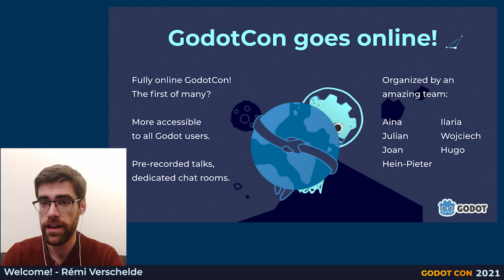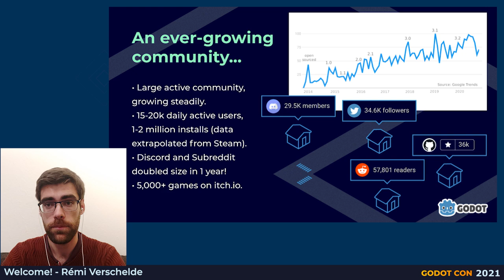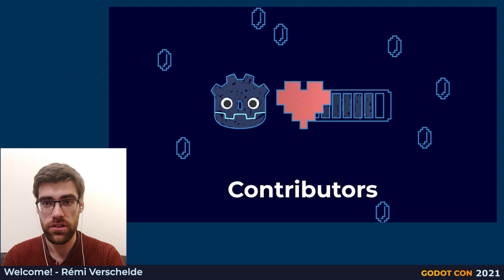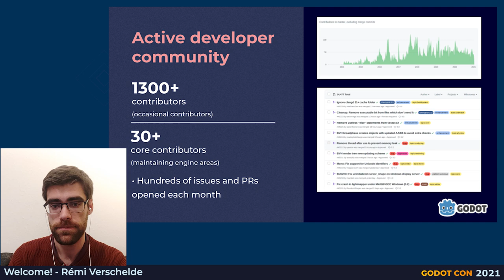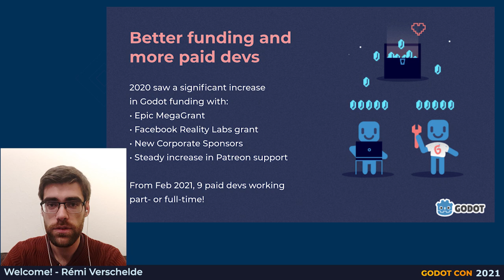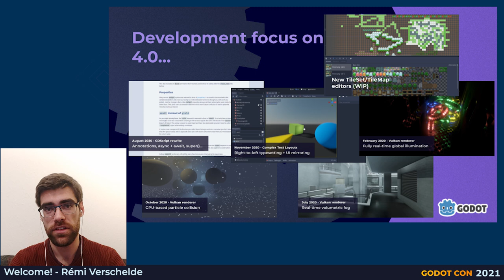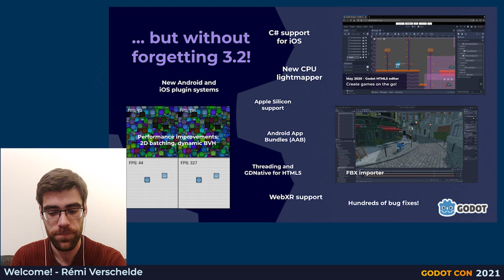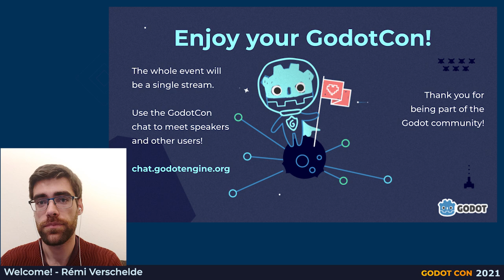Welcome - Rémi Verschelde - GodotCon2021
Presentation of the new year for Godot and Welcome to the assistants at GodotCon 2021